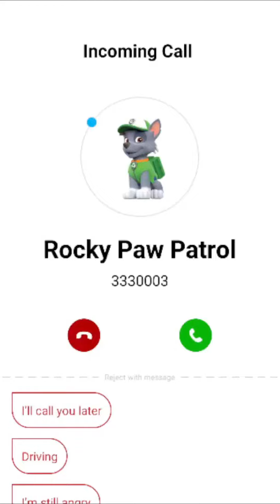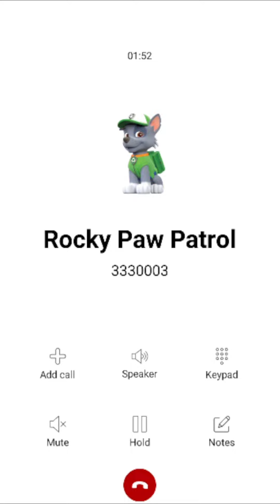Llamada de la Patrulla de Cachorros Rocky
Es una conversación que se tiene con sus pequeños  para que se
diviertan

Llamada de Rocky
Llamada a Rocky
Llamada Rocky Patrulla de cachorros